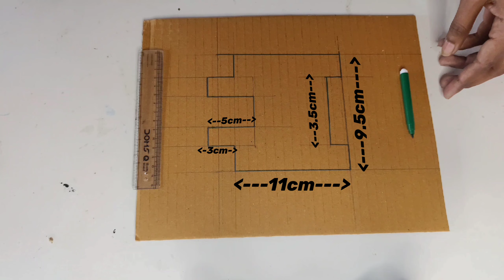How to make Rc hydraulic jcb excavator || Diy jcb excavator from cardboard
Vehicle modal: Jcb excavator

material used: cardboard, fevicol, spray colour, silver wire , transparent sheet, DC Bo motor, 4ch transmitter and receiver module, switch, 3.7v lithium battery, charging mudule, A4 paper sheet

in this video tutorial, i am going to show you , how to make a fully remote controlled JCB excavator from cardboard and waste raw material at house. you can easily make this at your home by watching this full video step by step. i mentioned all dimensions and measurements of all parts of jcb excavator for your easy understanding.

press bell icon also for upcoming updates.